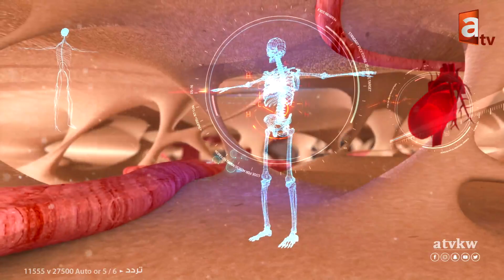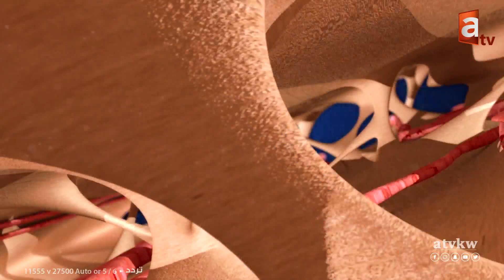الاسنان اللبنية والعمر الانسب للتقويم مع د. يوسف العوضي - صحتك في رمضان